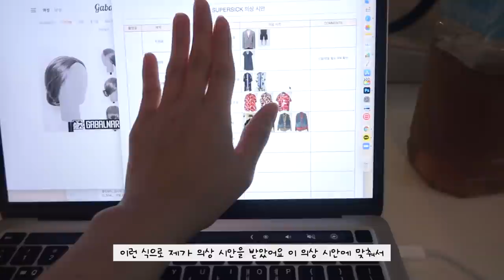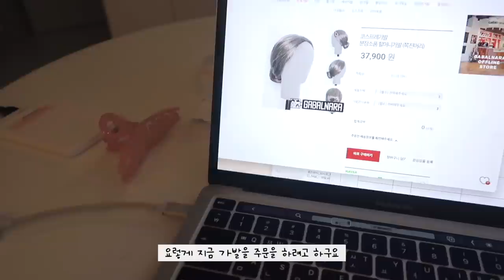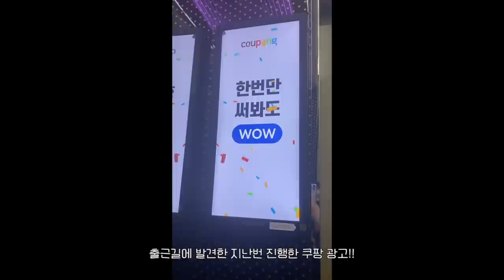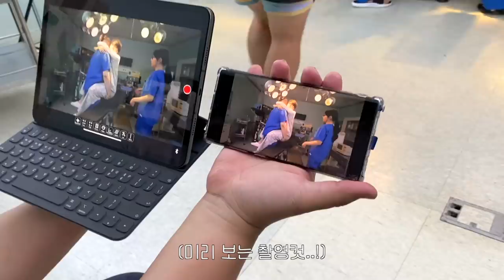cc) 48시간 뮤직비디오촬영 vlogㅣ헤어,메이크업,유튜브하고 다 하는 일상..ㅣ아랑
Please wait for the translation.